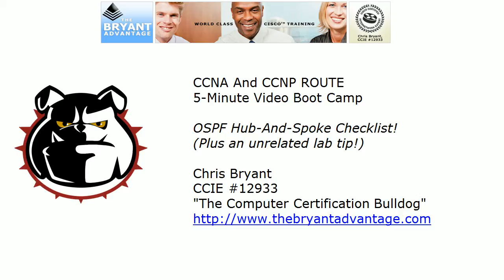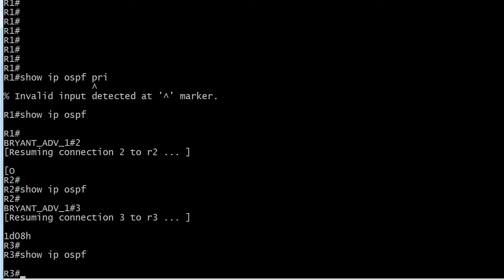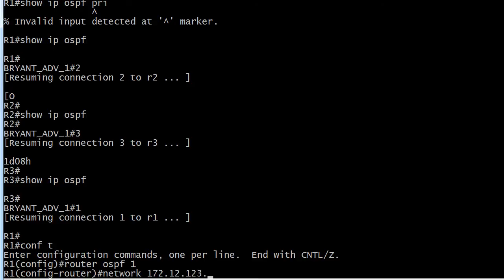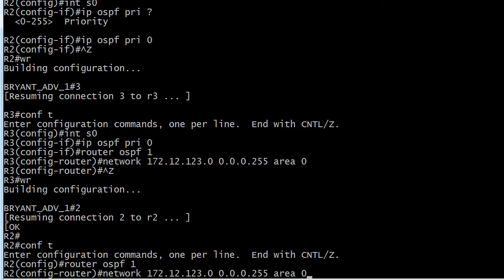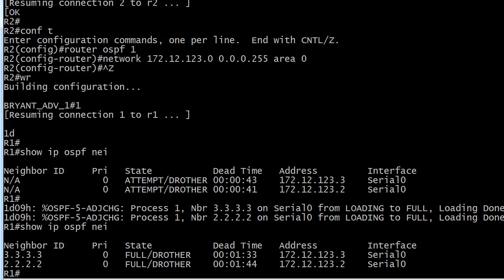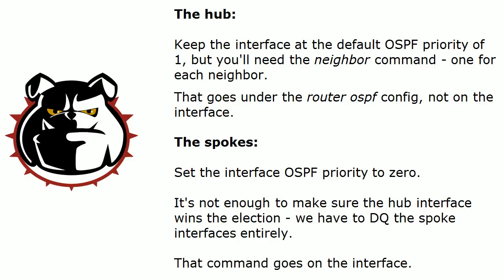CCNA And CCNP ROUTE 5-Minute Boot Camp: OSPF Hub And Spoke Checklist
for over 400 additional CCNA and CCNP tutorials - and grab any DVD or On-Demand course on the site for just $97!

In today's CCNA and CCNP ROUTE Video Boot Camp, I'll show you the details that you must know in order to configure an OSPF NBMA network, on both the hub and spoke - and show you exactly where the commands need to be configured on live Cisco routers!

Chris Bryant
CCIE #12933